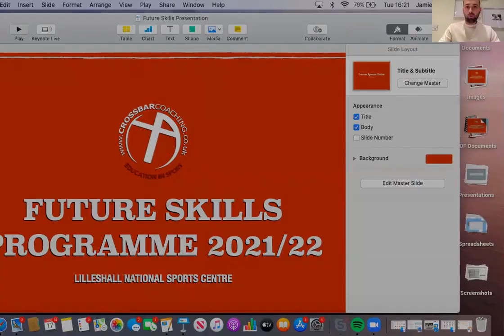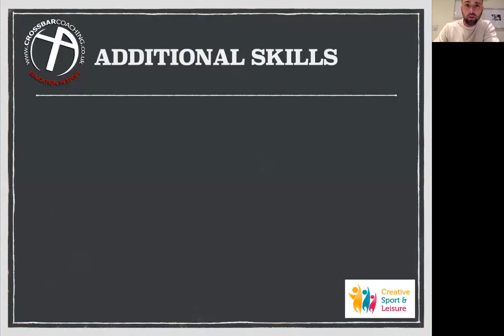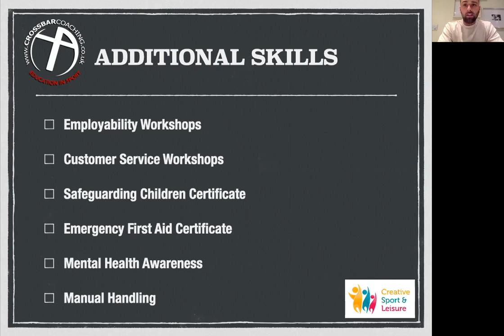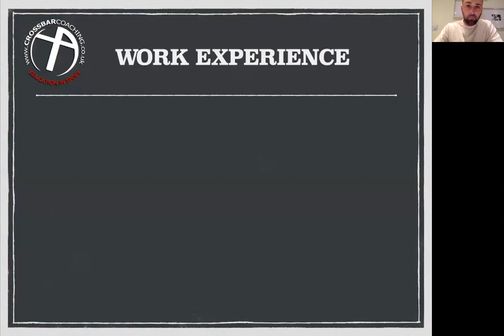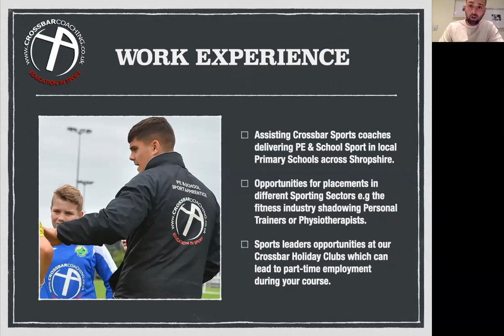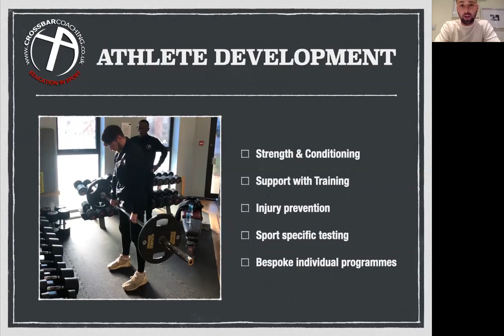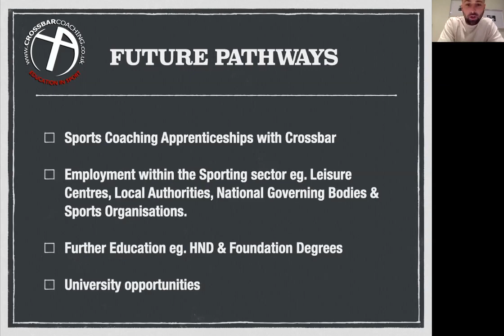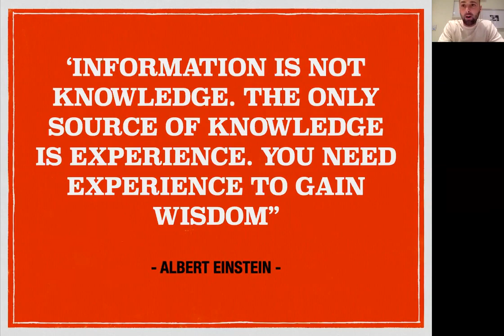6 LCT - Crossbar Coaching: Coaching, sport, multi-skills